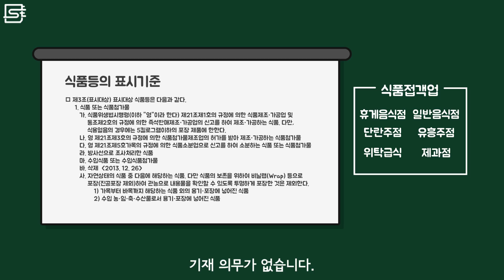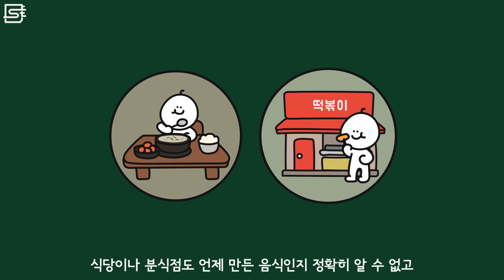제과점 일부 빵은 왜 유통기한 표기가 없을까?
빵을 구매하기 위해 제과점에 가보면 정말 다양한 종류의 빵이 있습니다. 그런데 빵을 구매하기 전에 유통기한을 확인해보려고 하면 안 적혀 있는 경우가 많습니다. 모든 빵이 그러한 것은 아닌데, 이유가 뭘까요?

- 프랜차이즈 전문 제과점 2곳 및 아르바이트생
- 식품등의 표시기준
- 식품접객업의 분류
- 황주홍 의원, “제과점 빵에 유통기한 표시해야”
- "진열된 빵 안전성 못믿어" 제조일·유통기한 표기요구에도 식약처 수수방관
- 제빵·커피전문점, 조리음식 유통기한 표시 언제쯤?
- 빵·케이크, 제과점에서 직접 만들면 유통기한 표시 열외?
- 매장에서 만드는 즉석빵, 제조·유통일자 '깜깜'
- "점장님만 알아요" 파XX게뜨 제품 유통기한은 기밀?

▪ 배경음악
▪ 애니메이션 감독 : Studio C
▪ 음향효과 : 상업적 목적으로 이용할 수 있는 공정자료 이용 및 자체제작
▪ 기타 사진·영상 : 상업적 목적으로 이용할 수 있는 사진과 영상 이용